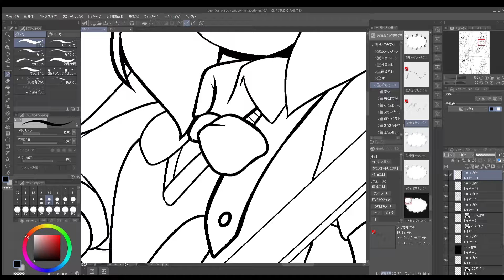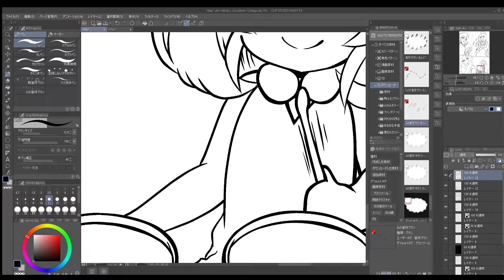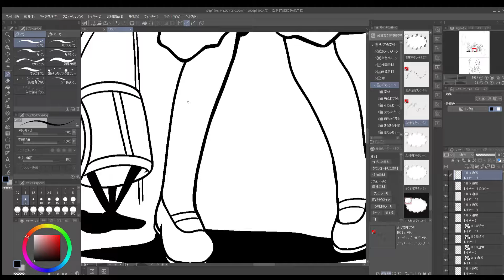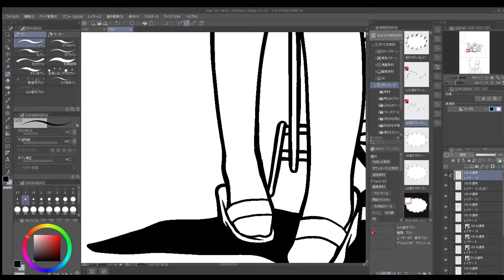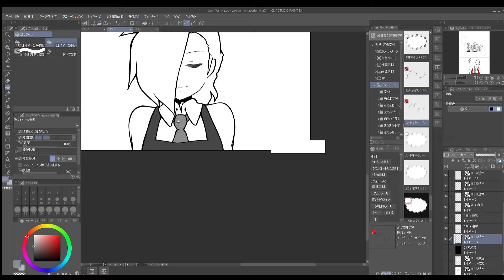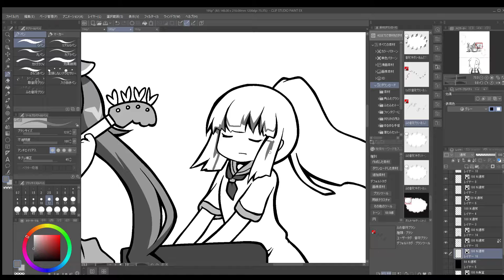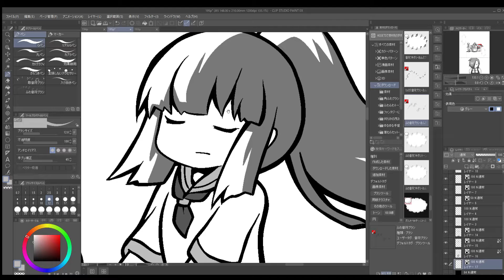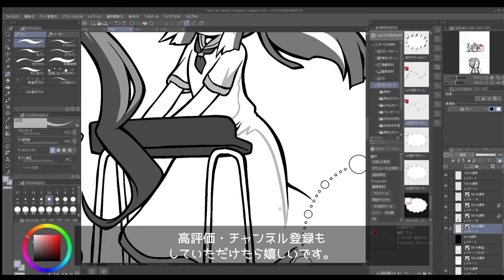【マンガ制作】Web Comic Making on Holiday #5【194~195p-2】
【マンガ制作をキャプチャーした動画になります】

２ｐ構成のため結構時間がかかったので分割しました。

今回は主線２回目～着色の工程になります。

イラストやマンガ・楽曲の作詞作曲を愉しんでいるガッツと申します。
ハウツーではないですが、参考になりましたら幸いです。

今回も私の楽曲では無く、ＮＣＳ様からお借りしました。この場を借りて感謝いたします。

ガッツへのおたよりお待ちしております。